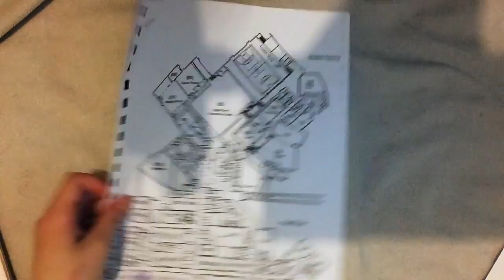Get To Know Your Highschool!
See yea later Friend-Zoners!